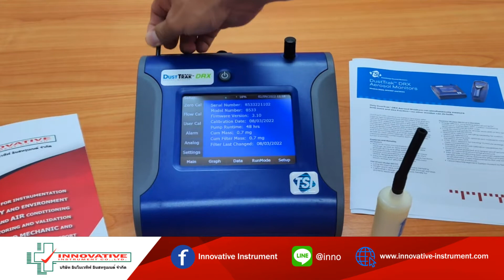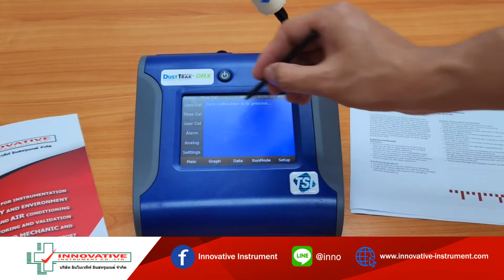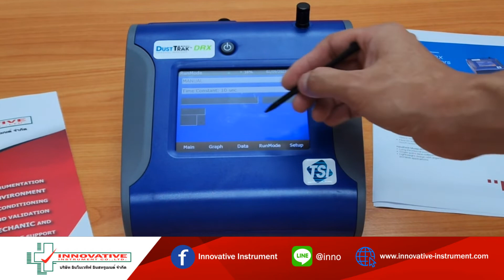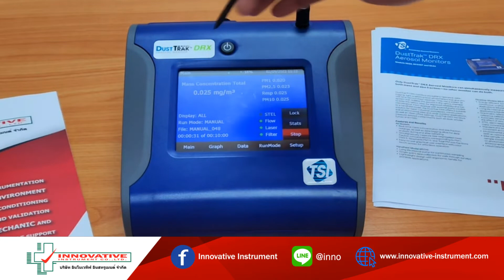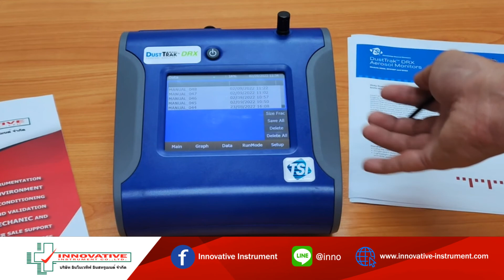การใช้งาน Dusttrak DRX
การใช้งานเครื่องวัดฝุ่น Dusttrak DRX
- การทำ Zero Cal
- การอ่านผลการตรวจวัดจากหน้าเครื่องมือ